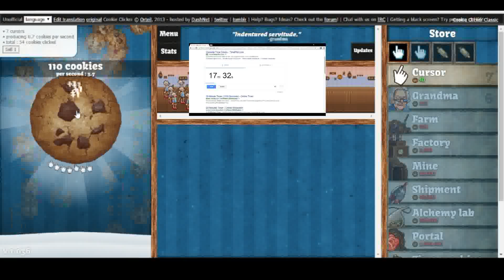WE NEED NEW MOUSES - Cookie Clicker Competition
Me And My Brother Have A Race To See Who Can Get More Cookie In 20 Minutes.